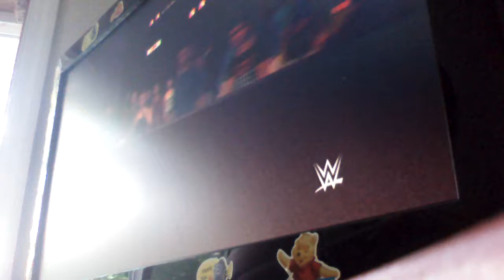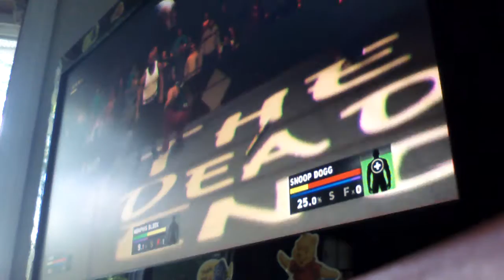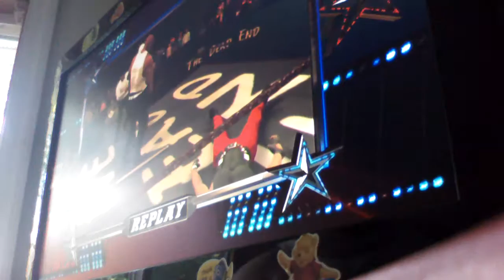Def Jam 2K17 - Memphis Bleek vs D-Mob vs Snoop Dogg - The Dead End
The Dead End